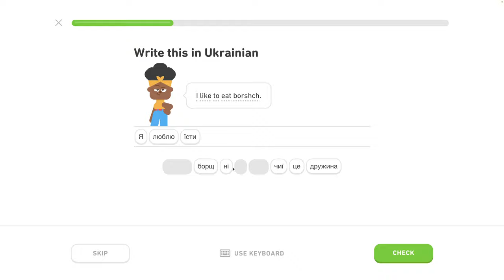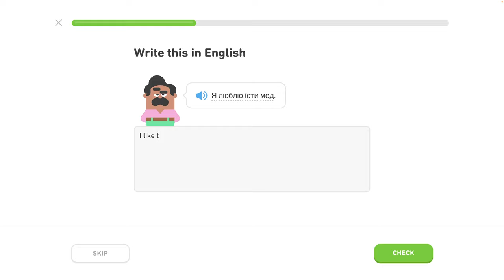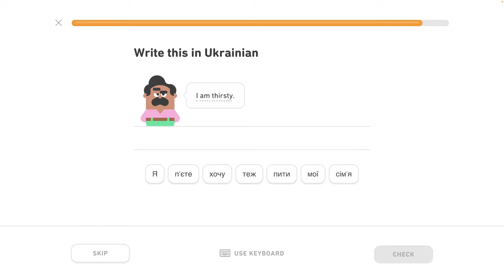🇺🇦 Písmená 3 - level 3/6 - lekcia 4/7 - Ukrajinsky s Yetim